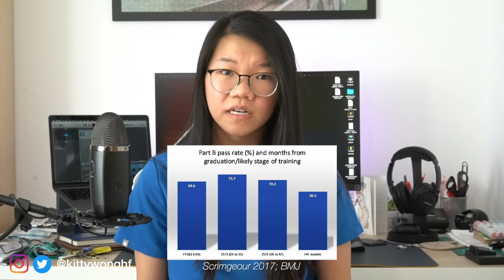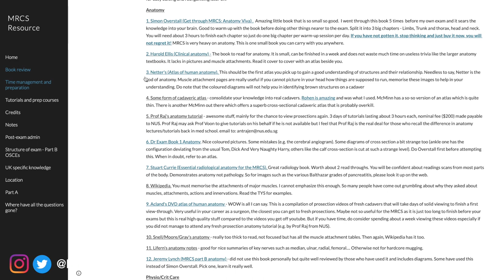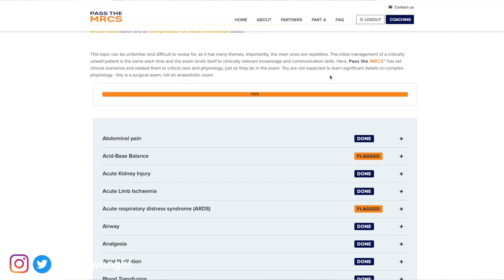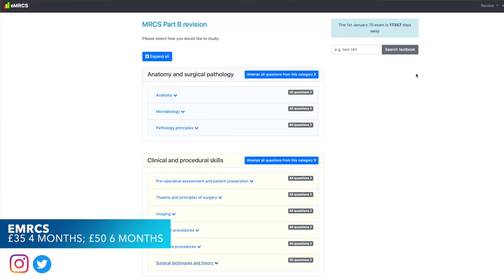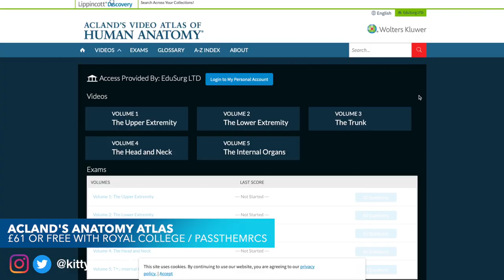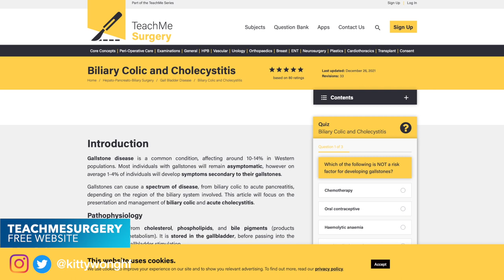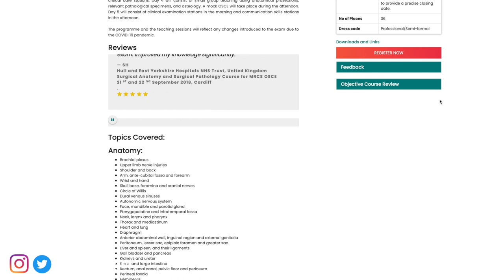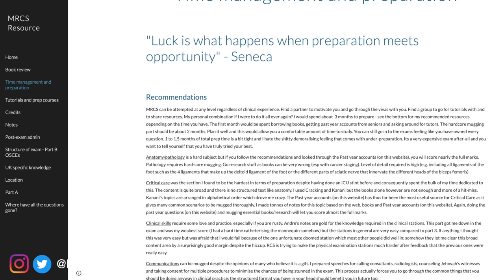How I passed the MRCS Part B in F2: My Revision Strategy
**LINKS TO RESOURCES MENTIONED IN DESCRIPTION**

The MRCS part B is an OSCE exam that is required to enter higher surgical training. In this video, I share my study strategy and resources I used personally to pass the MRCS Part B in my F2 year on my first attempt.

DrExam Book 1
DrExam Book 2
Surgical Critical Care for the MRCS
Clinical Anatomy (Ellis & Mahadevan)
Atlas of Human Anatomy (Netter)

⏱ Timestamps:
00:00 Intro
00:31 Intro to the MRCS Part B
02:22 When to Sit Part B
03:50 Costs of the Exam
04:55 Study Resources
05:15 MRCS Resource
05:57 Complete Resources
09:14 Anatomy
11:09 Critical Care
12:02 Surgical Pathology
12:31 History, Examination, Skills
13:28 MRCS Part B Course
14:42 Revision Time
16:04 Final Exam Day Tips

My Setup:
🎥 Sony a6400
🎤 Blue Yeti X
🎬 Final Cut Pro X
🔈 Adobe Audition / Garage Band